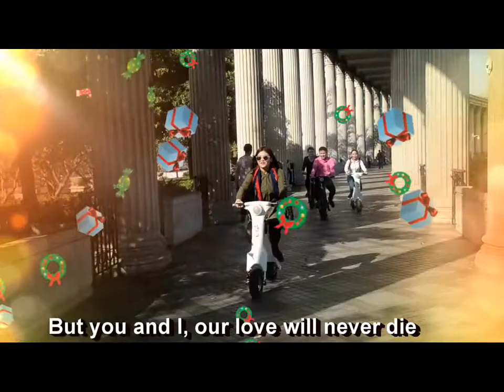Have fun with ET folding electric scooter, with world patent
A popular product for the new year, hot selling ET folding electric scooter. Have fun!